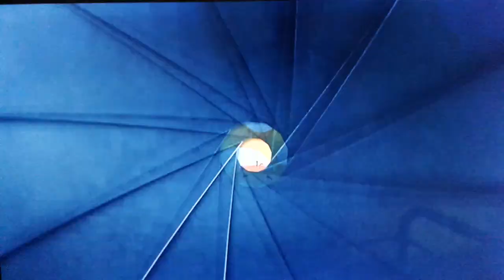4 de dezembro de 2022